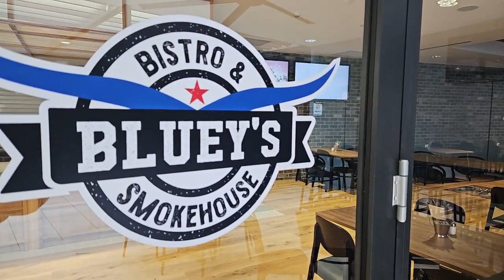Bluey's Bistro & Smokehouse New Dining Area Walkthrough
Check out the new Dining area at Bluey's Bistro & Smokehouse. Opened 1st March 2023